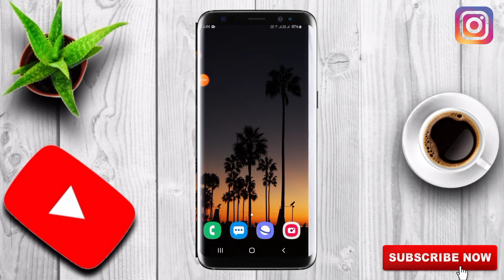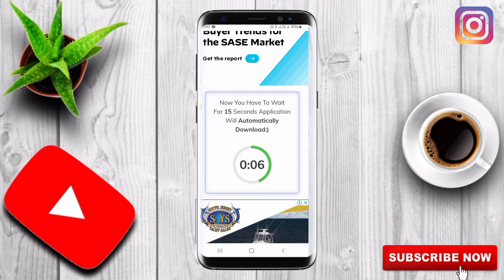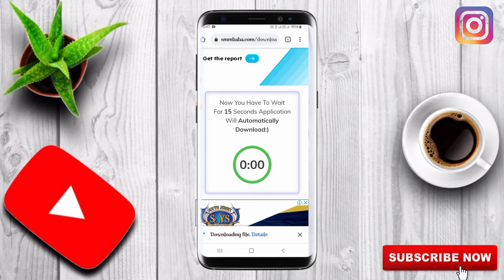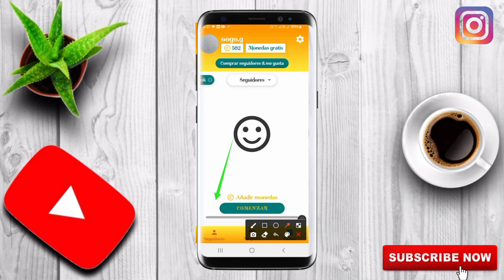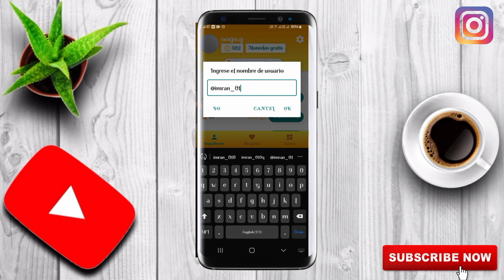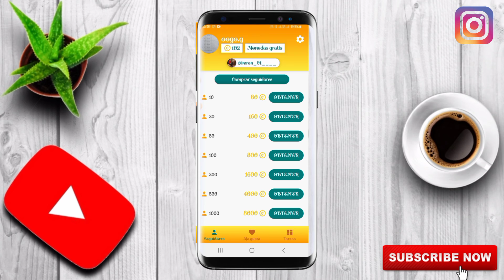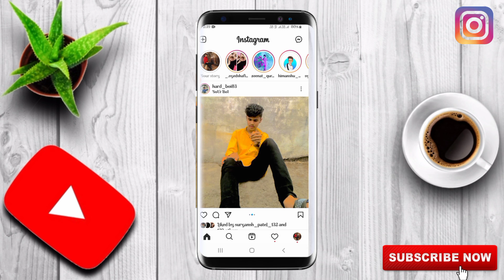Click में 1000😱 Permanent 🔥Followers On Instagram || Get Superfast Instagram Followers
Instagram me follow krna mat bhoolna
id,
imran_01____

imran sheik

instagram me followers kaise badhaye real,
instagram me followers kaise badhaye app,
instagram me followers kaise badhaye 2021,
instagram me followers kaise badhaye bina kisi app ke,
instagram me followers kaise badhaye bina kisi app ke 2021,
instagram me followers kaise badhaye bina koi app ke,
5 min me instagram followers kaise badhaye,

                        thanks🙏support me